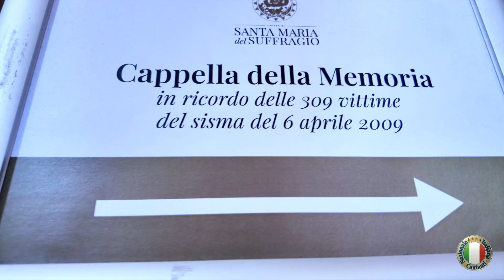PARTITA DEL CUORE 2024 - L' AQUILA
Nazionale Italiana Cantanti vs Nazionale Politici

director: Claudio Tofani
editing: Iris Film production
camera: Claudio Tofani - Martina Iachetta